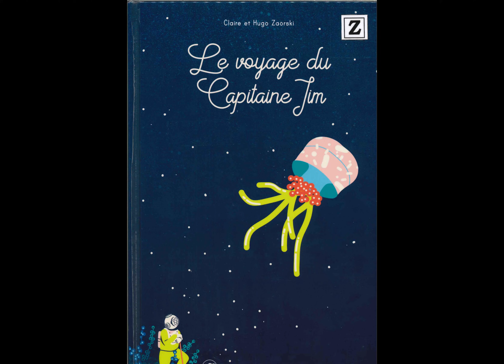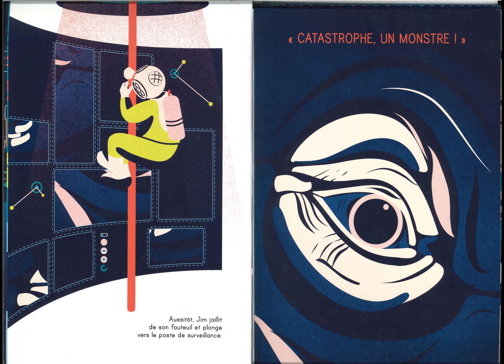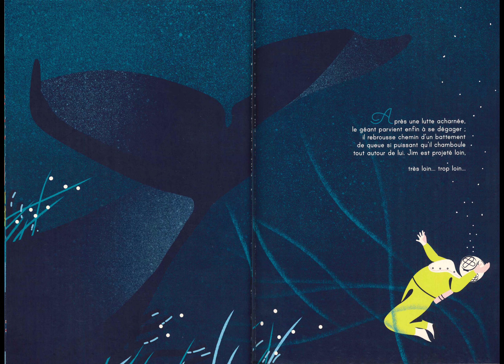Les lectures d'Archimède _ Le voyage du Capitaine Jim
Album jeunesse par Claire et Hugo Zaorski